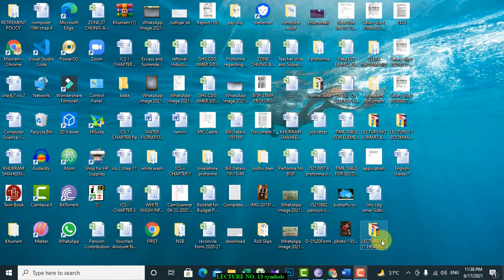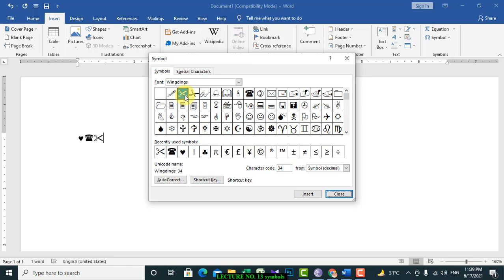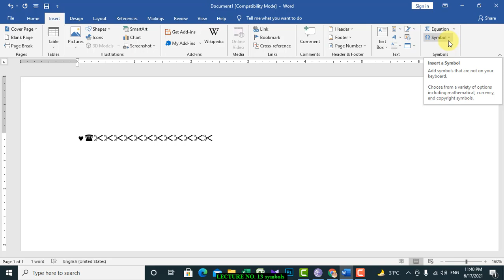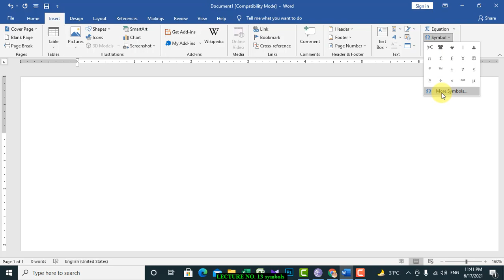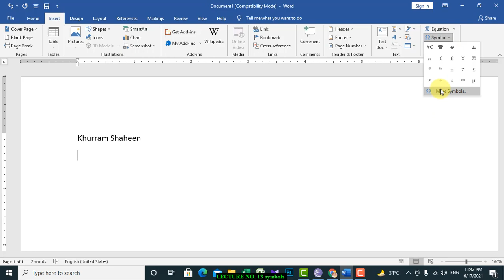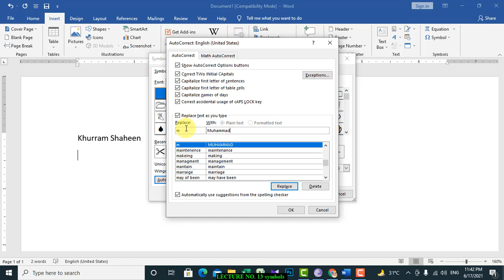SYMBOL IN MS WORD TUTORIAL FOR BEGINNERS IN URDU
THIS VIDEO IS ALL ABOUT GUIDING YOU REGARDING THE METHODS OF HOW TO INSERT SYNBOL IN MS WORD.